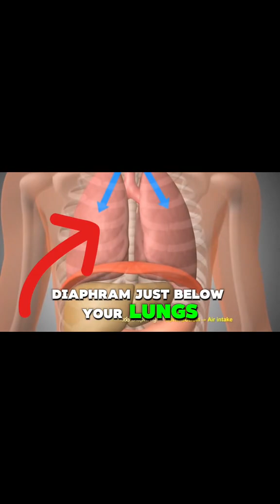The Science of Hiccups: Why We Still Don't Understand Them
Here’s the simple and clear explanation of why we hiccup,

Why Do We Hiccup?

1. It starts with the diaphragm

Your diaphragm is a big muscle under your lungs.
It moves up and down to help you breathe.

When it moves down, you inhale.

When it moves up, you exhale.

2. A hiccup is a sudden spasm

Sometimes, the diaphragm suddenly contracts involuntarily (without your control).

This quick, unexpected contraction forces you to breathe in sharply.

3. Your vocal cords snap shut

Right after the diaphragm spasms, the glottis (your vocal cords) closes suddenly.

This produces the famous sound:

“HIC!”

4. So what causes the spasm?

Many things can irritate or trigger the diaphragm or the nerve that controls it (the phrenic nerve):

Common causes

Eating too fast

Eating too much

Drinking carbonated drinks

Swallowing air while laughing

Sudden temperature changes (cold drink → hot soup)

Stress or excitement

Spicy foods

Alcohol

Less common causes

Acid reflux

Irritated stomach

Nerve irritation

Certain medications

Most hiccups are harmless and go away on their own.

Why holding your breath works

When you hold your breath, you build up carbon dioxide in your body.

High CO₂ levels tell your diaphragm to relax and reset, stopping the spasm.

Other tricks work for the same reason — they “reset” the diaphragm or the vagus nerve.

When hiccups are serious

Very rare, but hiccups lasting 48 hours or more can mean a medical issue like:

nerve damage

stomach problems

brain issues

Most people never experience this

KEYWORD 👇 👇 👇 👇

hiccup

hiccup learns about dragons

hiccup tells stoick about drago

hiccup reads about night fury

hiccup talking about his dad

hiccup worried about astrid

hiccup talks about drago

hiccup speech about his dad

hiccup learns about grimmel

hiccup warns stoick about drago

hiccup finds out about johan

hiccups after surgery

hiccups after eating

hiccups after drinking alcohol

hiccups after feeding newborn

hiccups after eating food

hiccups after eating spicy food

hiccups after wisdom teeth surgery

hiccups after eating too much

hiccups after alcohol

hiccups after chemotherapy

hiccup against dragon

stickin around hiccup

hiccup as kratos

hiccup as a villain

hiccup as aizawa

hiccup as tanjiro

hiccup as zuko

hiccup as chief

hiccup as a baby

hiccup as eivor

hiccup as merida's husband

hiccup as a girl

hiccup at universal

hiccup at disney

hiccup at universal studios

hiccup at theme park

hiccups at restaurant

hiccup remedy at home

hiccup yells at toothless

hiccups at work

hiccups at school

hiccups before bed

toothless before hiccup

hiccup and astrid behind the scenes

hiccup and toothless behind the scenes

hiccup but can you fly

hiccup meets toothless but it's toy story

hiccup by chucky

hiccup by mike herrod

hiccup by valley

hiccups by prem dhillon

hiccups by deep chahal

hiccup by phuwin

hiccup struck by lightning

hiccup voice by phuwin

hiccup saves by light fury

hiccup and astrid come here you

hiccup shoots down toothless

hiccup get me down from here

hiccups during pregnancy

hiccups during interview

hiccups during fasting

hiccups during eating

hiccups during pregnancy malayalam

hiccups during sleep

hiccups during early pregnancy

hiccups during speech

hiccups during class

hiccups during mukbang

hiccups for 2 days

hiccups for newborn babies

hiccups for elephant

hiccups for years

hiccups for days

hiccups for baby inside womb in tamil

hiccups for elephant read along

hiccups for babies

hiccups for 68 years

hiccups for hours

hiccup from how to train your dragon

hiccup from epic universe

hiccup from universal studios

hiccup from how to train your dragon edits

hiccup from how to train your dragon voice

hiccup from httyd

hiccup from live action how to train your dragon

hiccup from the dragons

hiccup from the dragon movie

hiccup from how to train your dragon 2

hiccup in the arena

hiccup in the nine realms

hiccup in dragons the nine realms

hiccup in minecraft

hiccup in vrchat

hiccup in dragon training

hiccup in how to train your dragon

hiccup in real life

hiccup in the womb

hiccup in the hidden world